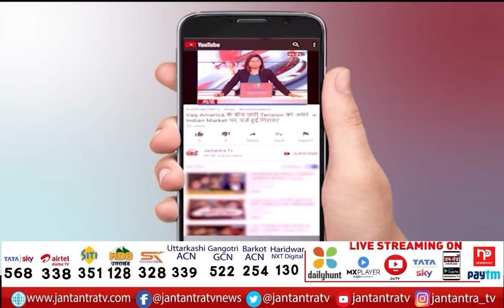सबसे बड़ा अखाडा : यही रात अंतिम यही रात भारी | UP Election 2022 | Exit Poll Of UP | Jantantra TV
About Video:
सबसे बड़ा अखाडा : यही रात अंतिम यही रात भारी

In This Video: UP Election 2022,
up election 2022,
today up election news in hindi,
up election 2022 list,
up election kanpur 2022,
up election commission,
up election india,
up election 2022 total seats,